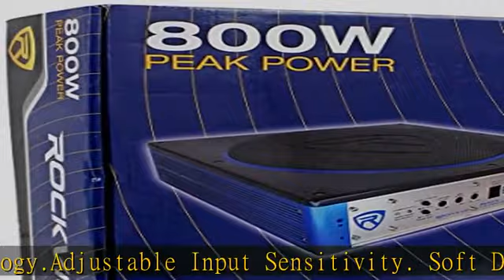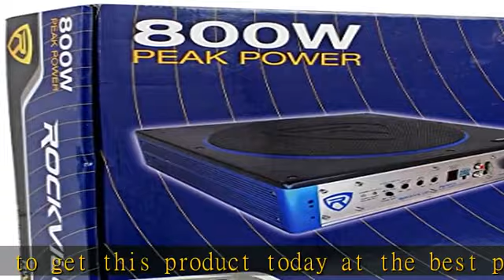Rockville RW10CA 10" 800 Watt Slim Low Profile Active Powered Car Subwoofer Sub, Black